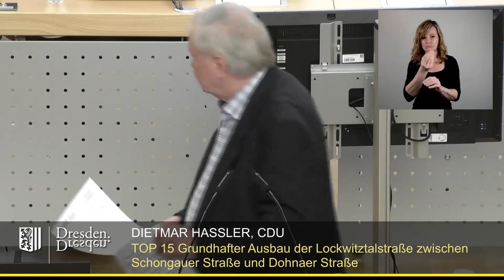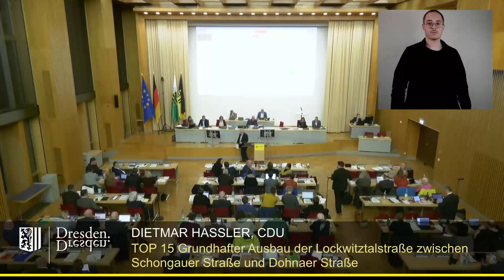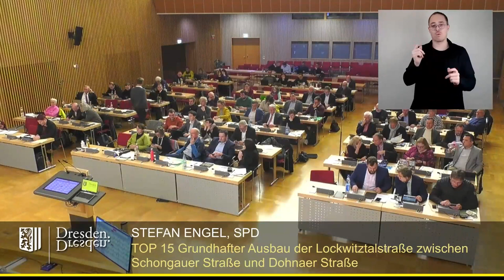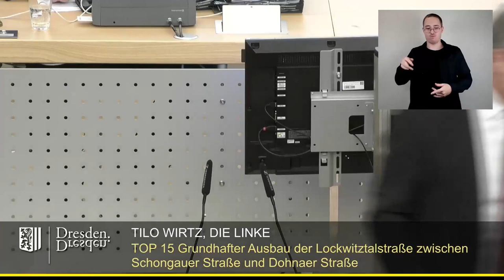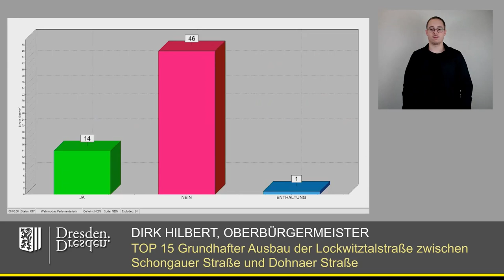staDDrat am 25. Januar 2024 Grundhafter Ausbau der Lockwitztalstraße zw Schongauer & Dohnaer Straße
Link zur Vorlage (inkl. Präsentation und Ergänzungsantrag SBR Prohlis)